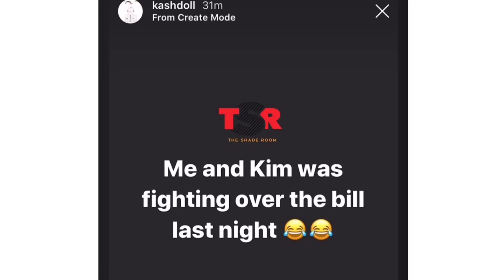Kash doll and lil Kim perform and have dinner together | TEALOG